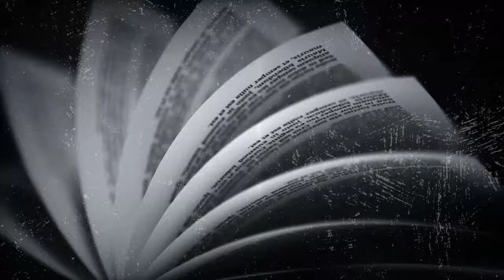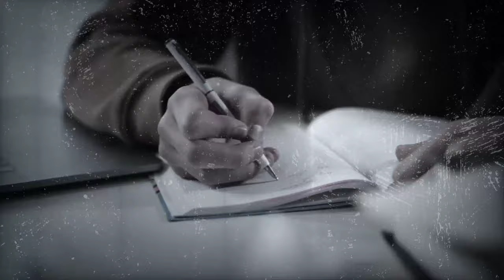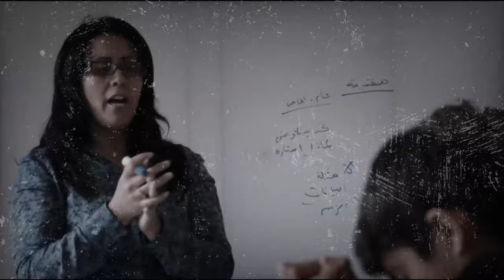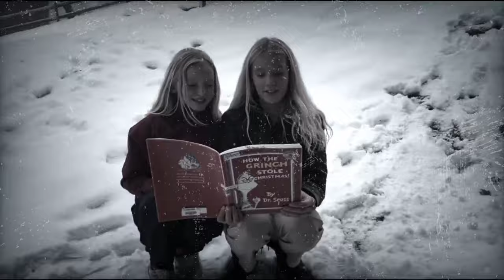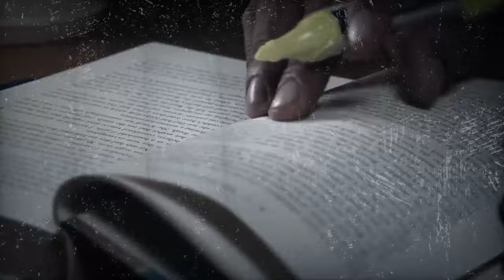6 Most Exclusive Schools in the World (Even “Old Money” is NO Gaurantee)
**Embark on an Extraordinary Journey into the World of Exclusive Schools!**

for even more Old Money content

0:00 - Introduction
0:38 - Unveiling the True Essence of Exclusivity
2:11 - Why Old-Money Families Choose Exclusive Schools
3:28 - 1. Institut auf dem Rosenberg
5:15 - 2. Institut Le Rosey
6:58 - 3. Aiglon College
8:12 - 4. Collège Alpin Beau Soleil
9:19 - 5. Eton College
10:27 - 6. La Garenne School

📚 In a world where education represents not just success but the legacy of prestige and old-money elegance, we invite you to join us on an awe-inspiring journey like no other. We'll unveil the enchanting realm of the world's most exclusive schools—places where academic excellence meets the allure of tradition, and where the elite send their children to secure their future success. 🏫✨

🔍 Explore the essence of true exclusivity as we delve deep into the qualities that set these institutions apart.
💰 Understand why old-money families are irresistibly drawn to these hallowed halls of learning.
🏞️ Immerse yourself in breathtaking landscapes that not only nurture academic growth but also personal development.
🤝 Witness the emergence of these schools as networking hubs, where lifelong connections are forged, offering a golden key to a world of opportunities.
🚀 Experience a unique approach to education that goes beyond textbooks, engaging students with hands-on, real-world applications.
❄️ Embark on Alpine adventures that build resilience and character.
🌎 Discover the global perspectives that transcend borders, enriching the educational experience.
🏰 Walk the historic corridors that echo with the footsteps of legends who have shaped our world.
🌱 Observe how these institutions nurture the next generation of leaders, innovators, and changemakers.
🌄 Marvel at the harmonious coexistence of tradition and modernity in these exceptional establishments.

Our video is your ticket to a captivating exploration of these remarkable schools, offering an unparalleled blend of academic rigor and personal growth. 🎬🌟

Remember, education isn't merely about acquiring knowledge; it's about igniting a lifelong passion for learning. Dive into the world of exclusive schools and let inspiration guide your educational journey. 💡📖